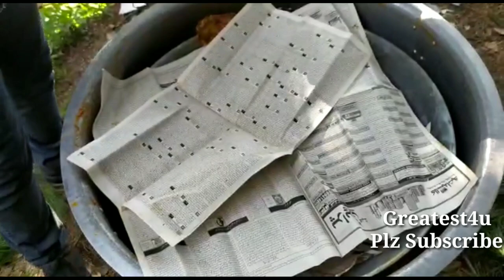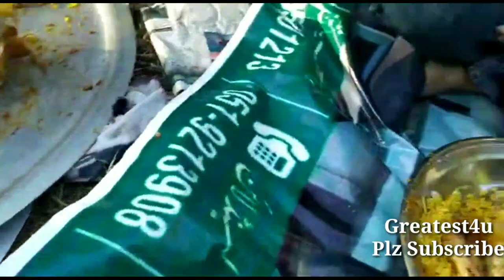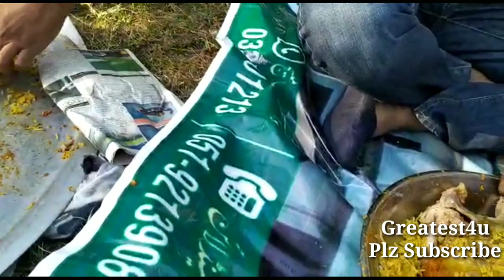How to cook mutton biryani| How to cook full goat mutton biryani| Inside mutton biryani| Greatest4U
In this video we prepared a full goat with full of biryani rice same like a Arabic style. Basically this was a picnic trip of best friends on a hill station for enjoyment. During this enjoyable movement prepared a full goat in Arabic style for eating himself at very pleasant spot.
Cover content:
Full goat roast
Full Goat biryani
Full Goat Eating
Full Goat roast in Pakistan
Full Goat Dumpkht
Full Goat with rice
Full Goat Mutton biryani prepared
How to roast full goat
Cooking a 15 kg goat
Cooking Full Goat
Whole goat cooking
Mutton Biryani
Rice Inside goat
Layered mutton biryani
Pakistani mutton biryani
Arabic mutton biryani
Traditional mutton biryani